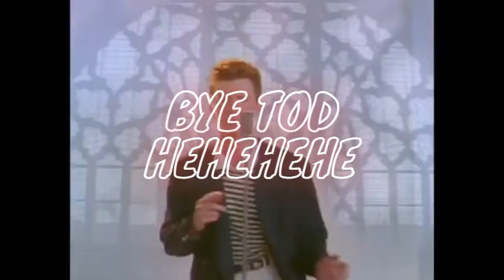Arsenal #2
hat is ROBLOX? ROBLOX is an online virtual playground and workshop, where kids of all ages can safely interact, create, have fun, and learn. It’s unique in that practically everything on ROBLOX is designed and constructed by members of the community. Each player starts by choosing an avatar and giving it an identity. They can then explore ROBLOX — interacting with others by chatting, playing games, or collaborating on creative projects. Each player is also given their own piece of undeveloped real estate along with a virtual toolbox with which to design and build anything — be it a navigable skyscraper, a working helicopter, a giant pinball machine, a multiplayer “Capture the Flag” game or some other, yet­to­be­dreamed-up creation. There is no cost for this first plot of virtual land. By participating and by building cool stuff, ROBLOX members can earn specialty badges as well as ROBLOX dollars (“ROBUX”). In turn, they can shop the online catalog to purchase avatar clothing and accessories as well as premium building materials, interactive components, and working mechanisms.